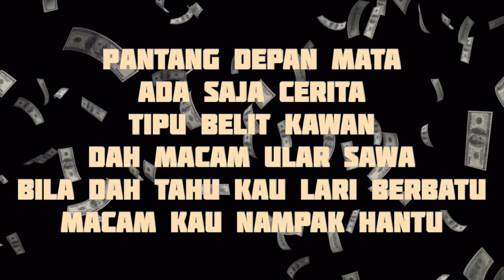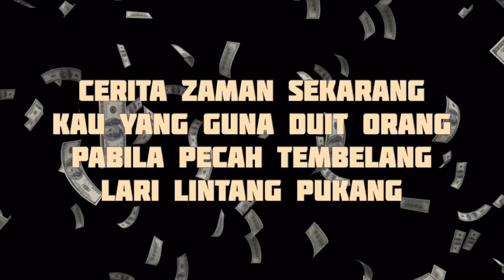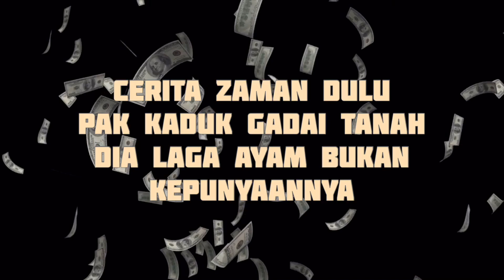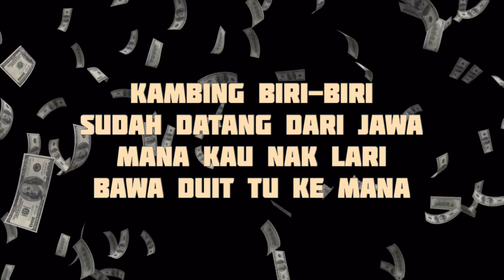Hutang Lirik - Floor 88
Lirik Hutang